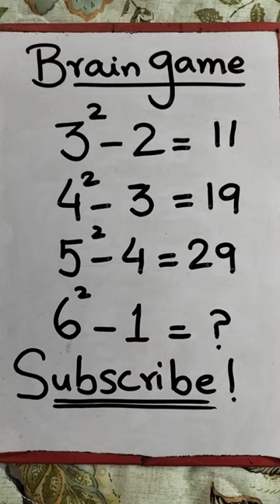logicalmathspuzzle maths logical mathematics logicaltrick mathstricks mathslogic puzzle